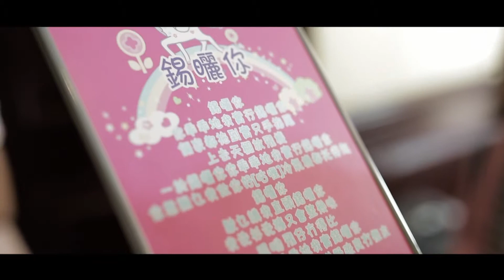Shaun & Jia Yee Wedding Highlight